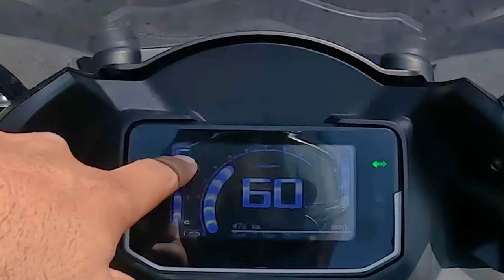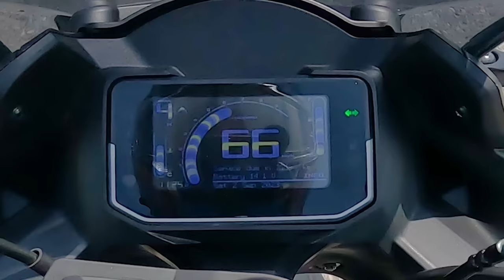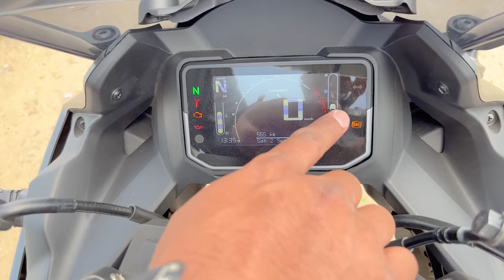New Karizma XMR 200+ KMs Ride Review & Deep Details | Paiso mai aag lagana chahoge ??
More queries:
best bike in budget in india
best bike in budget of 1 lakh
best bike in budget of 1.5 lakh
best bike in budget of 2 lakh
best budget sports bike in india
best budget bike in india 2023
best low budget bikes in india
best bike on a budget
best budget bike to buy in 2023
best bike in low budget
best bike computer budget
budget friendly bikes
best bike for long drive in low budget
top 10 budget electric bikes
best budget electric bike in india
best budget bike for long drive in india